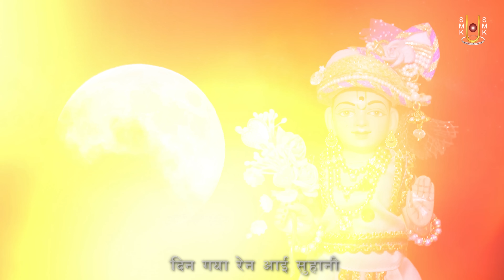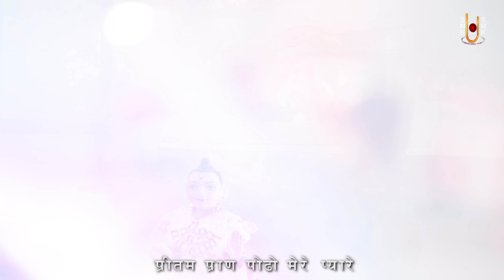ShreeHarina Podhaniya - 16 | Pritam Pran... | 17 Jul 2022 | Gyanjivandasji Swami - Kundaldham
Track Name: Pritam Pran...
Guj. Track Name: પ્રિતમ પ્રાણ...
Track Number: 16
Album Name: ShreeHarina Podhaniya
Type: Kirtan
Category: Kirtan Darshan
Release Date: 17 Jul 2022
Director: Sahil Navadiya
Cinematographer: Amar Vyas, Thakor Parmar
Singer Name: Kavya Pala
Lyricist: KrushnaPriyadasji Swami - Kundaldham
Music Director: Monaji
Mixing & Mastering: Sajid Khan
Composer: Hasmukh Patadiya
Flute: D K Chauhan
Sitar: Uma Shankar Shukla
Rhythm: Daksheshbhai
Editing: Hiren Chauhan

Playlist Name: ShreeHarina Podhaniya | શ્રીહરિનાં પોઢણિયાં | Gyanjivandasji Swami - Kundaldham

Publication: Shree Swaminarayan Temple, Karelibaug - Vadodara & Kundaldham